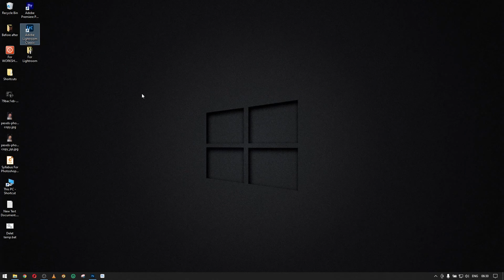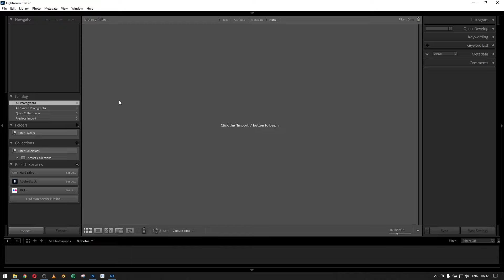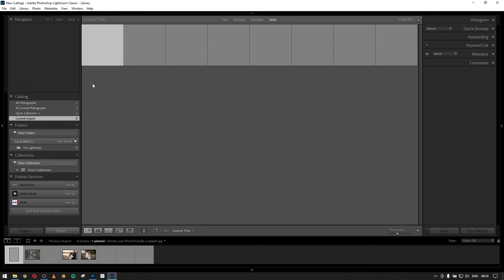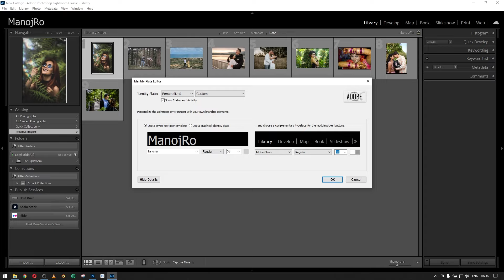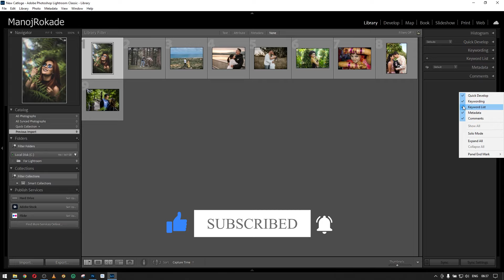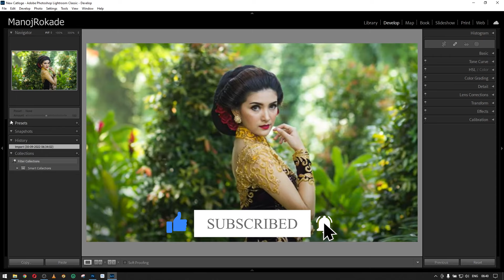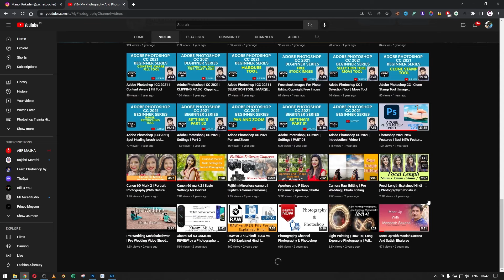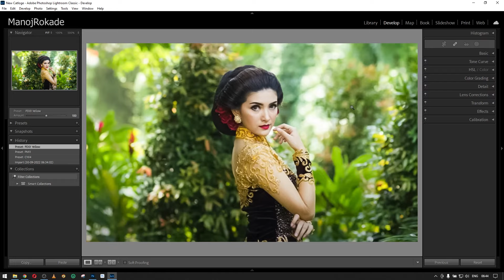Lightroom Tutorial for Beginners | Latest in Adobe Lightroom (In Hindi)